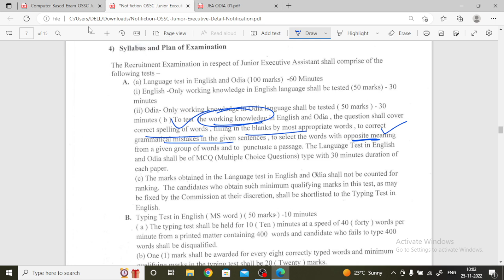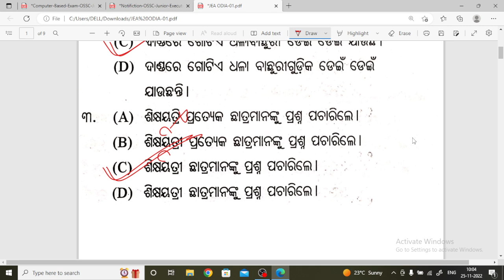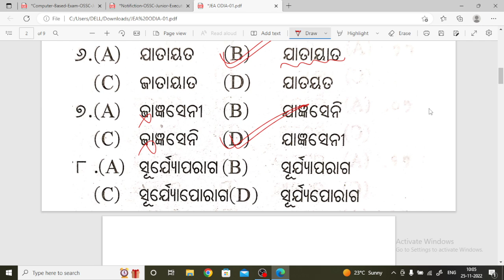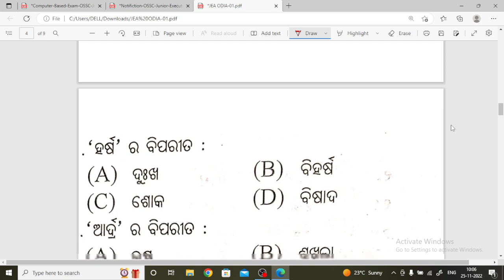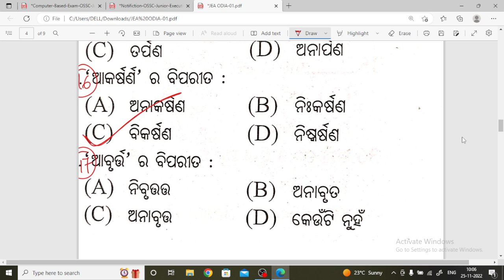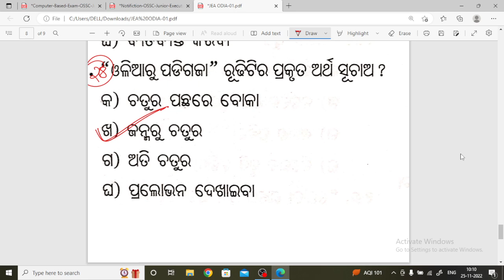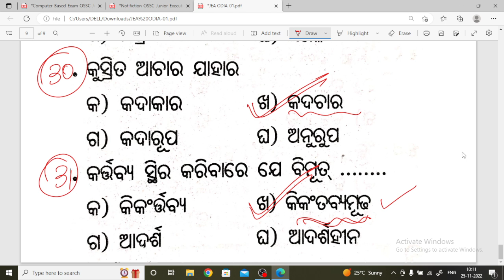ODIA GRAMMAR TOP-30 | OSSC JUNIOR EXECUTIVE ASSISTANT | ABINASH SIR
IN THIS SESSION ABINASH SIR HAS DISCUSSED TOP 30 SELECTED QUESTIONS FROM ODIA GRAMMAR FOR THE UPCOMING JUNIOR EXECUTIVE ASSISTANT.

OSSC CGL  & CTS  MATHS & REASONING @ 999/-
TO JOIN THE PAID BATCH FOR OSSC CGL